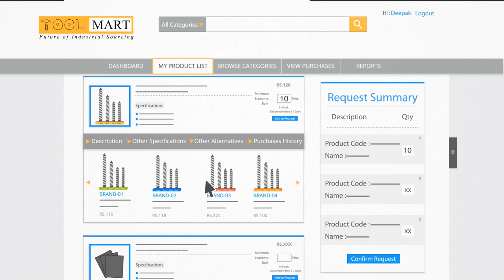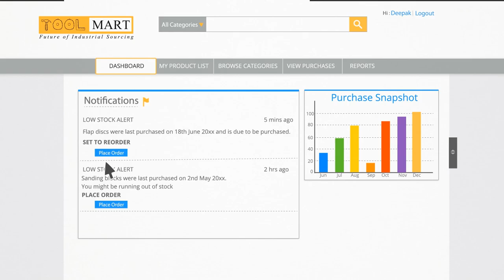ToolMart - Explainer Video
Don't spend ages calling suppliers to find the best deal for your industrial needs. Just logon to ToolMart and specify the quantity.
Choose from better alternatives and best prices.Your spares will be door delivered. Simple!